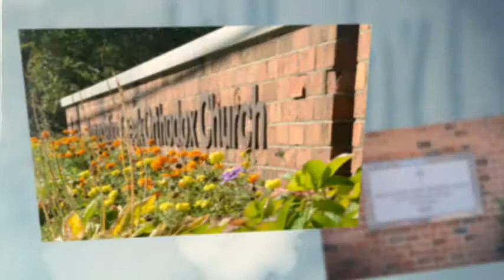Andrew Cefalo's Greek Orthodox Christening